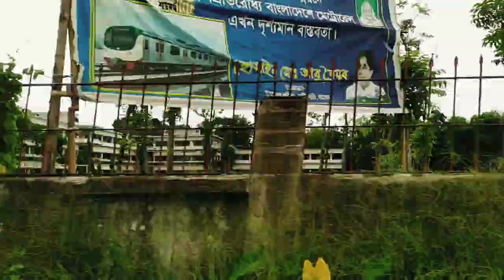Fatickchari Nazirhat To Nanupur Laila Kabir College|| নাজিরহাট ঝংকার টু নানুপুর লায়লা কবির কলেজ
নাজিরহাট ঝংকার টু নানুপুর লায়লা কবির কলেজ।

Nazirhat Jhonkar To Nanupur Laila Kabir College Road is Most Beautiful Road Right Now.

Videography Durning lockdown Time Covid-19.

নাজিরহাট, আজিমনগর, বিনাজুরী, দরবার, নানুপুর, লায়লা কবির।